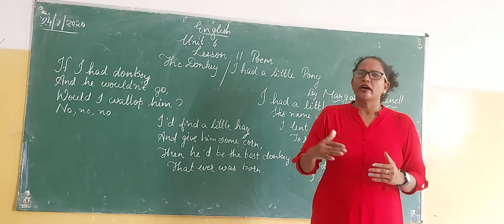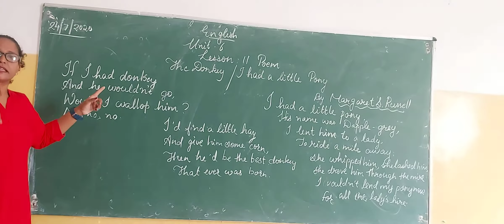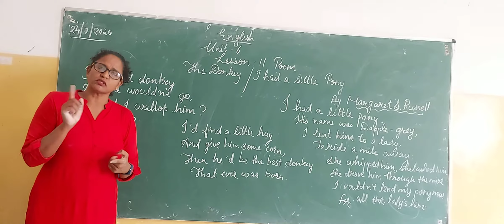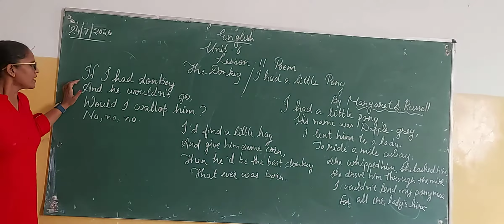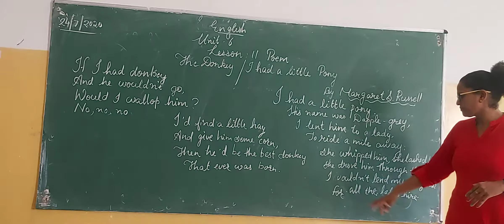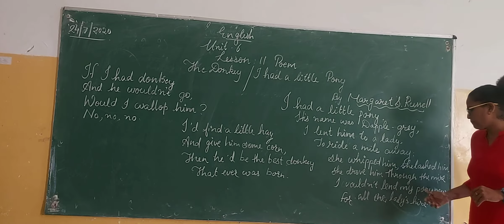NDSI School Online Classes - Class 4th English Lesson 11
By Sainigal Madam